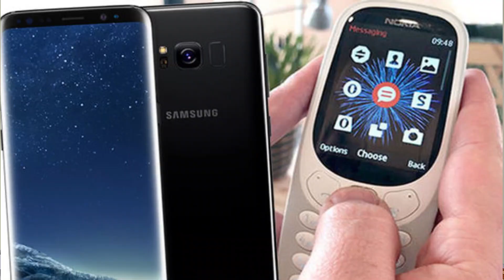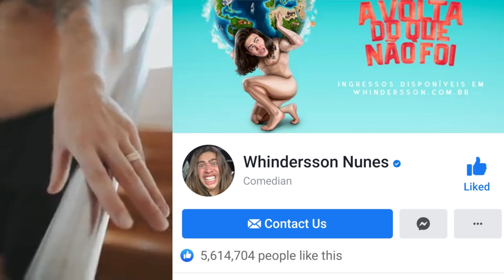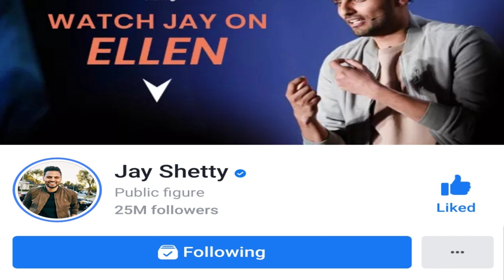Secret of a Youtuber ll Assamese people must watch video ll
প্ৰকৃত Youtuber হ'বলৈ কি কি গুনৰ দৰকাৰ এই video টোৰ পৰা জানি লওঁক॥ A Youtuber is not just a video creator. He or she must have some skills, talent and responsibility to society  .

In this video I elaborated why told Assamses people are so outdated. Without knowing the facts some youtubers roast me and this video answer for them.

I really grateful to the Madam of "Poriborton aru Hikha" Channel. Also grateful to "Kamal Deka" channel who understand my video and support me.